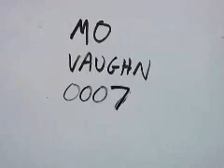Spc. Jason Vaughn holiday greeting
Spc. Jason Vaughn, 1138th Transportation Company, Missouri Army National Guard, holiday greeting. Hometown: Dexter, Mo.